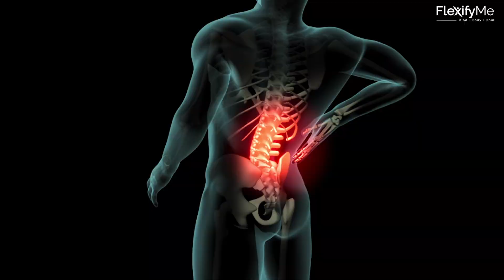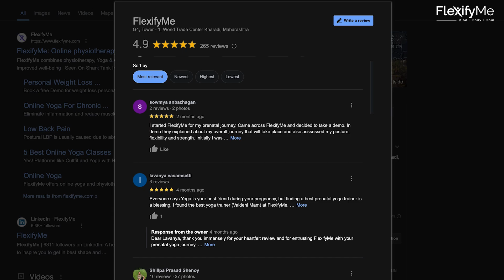Richa's Journey: From Mom to Marathoner 🌟 Achieving Health Goals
Hi, we made this community for you to transform your health with our Holistic Health approach. ( Body + Mind + Soul )aligned. We make it effortless to master your health and life by creating a tailored transformation program for you in our community. We don't just focus on muscle or fat. Our approach blends the ancient wisdom of yoga, meditation, & ayurvedic nutrition with modern science to create an all-inclusive health program for your physical, mental & spiritual needs.

Yoga Asana

Ease your achy body, lose weight, and boost flexibility and keep yourself challenged… whether you’re a complete beginner or an experienced yogi.

Meditation

Reduce stress and increase mental performance through transformative meditation and mindfulness sessions designed to help you overcome your challenges.

Nutrition

Nourish your body, enhance your energy and manage chronic illness with our personalized nutritional coaching and accountability programs inspired by ayurvedic medicine and modern health science.

Health is everything in life. When your mind, body, and spirit are in good shape, you’re happier, more productive, and more satisfied with life. By partnering with our team of wellness experts, you put your health first - and so do we. We're a specialist team passionate about adding healthy years to the lives of others. As a premium wellness service, we only select top trainers who we trust to provide you with an unbeatable experience & results.

Now, it's your time to start learning with us.

📣 Engage with Us:
- 💬 Have questions or want to share your experience? We love hearing from you and fostering a supportive yoga community.

Your journey to a transformed, healthier self is just a click away.
Register for your free personalized demo today.

Think you're not flexible enough for yoga? Think again! This program is designed for everyone, from beginners to bendy masters-in-training.

Witness the Change: Over 12,000 members have transformed with us. Read their stories. Dive into our Wellness Blog for the freshest yoga and health tips.